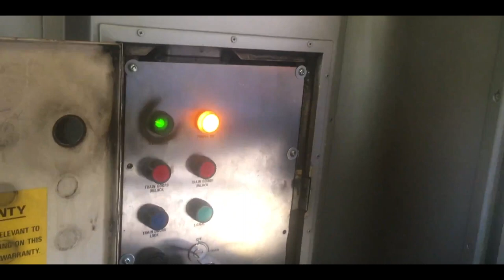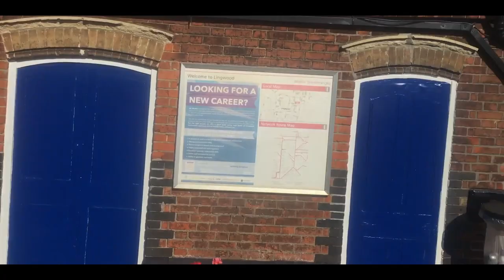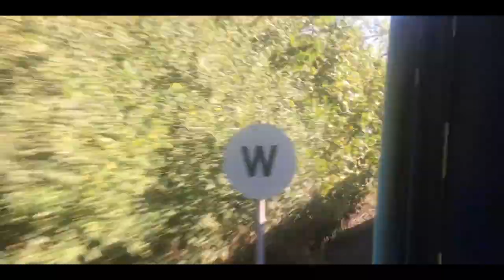S3EP3 PART 1 All Change | BR Class 37: Farewell To The Short Set.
Hello one and all, TeamTraction Here!

Today's Video is the first of a 3 Part Epic "Megasode" Documenting the BR Class 37's Last ever day working the now infamous "Short Set" Between Norwich - Yarmouth/Lowestoft. The end of this really was the end of an era... Part 1 is Here, Parts 2 and 3 will be released soon!